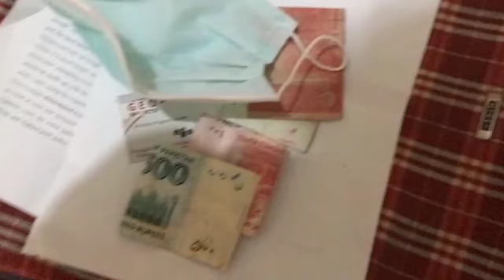My teacher's car at Numl Islamabad